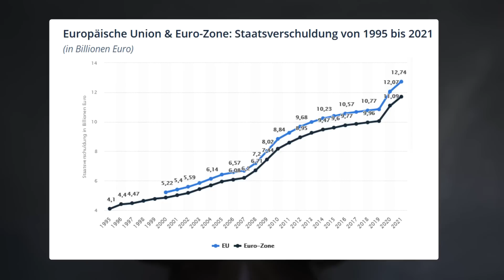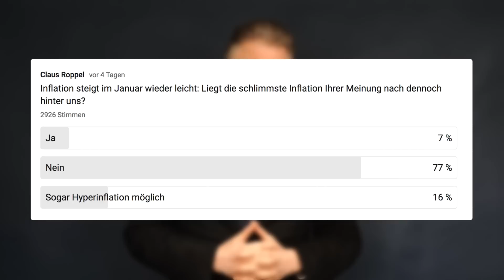DIESE Täuschung schießt den Vogel ab (dreist!)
📅 Jetzt Termin vereinbaren und beraten lassen

Die Menschen werden seit Jahren beruhigt, indem man ihnen versichert, die Zentralbank habe die Geldwertstabilität im Griff. Im Griff heißt in dem Fall, dass Geldwertstabilität auf einen Kaufkraftverlust von zwei Prozent pro Jahr definiert ist. Es gilt festzuhalten, dass die Menschen auch bei zwei Prozent langsam und schleichend enteignet werden.

Jedoch sind die Menschen der Auffassung, dass eine gewisse Preissteigerung normal sei. Dieser Glaubenssatz wurde ihnen jahrzehntelang durch permanente Wiederholung über das Bildungssystem und durch stetige Medienarbeit vermittelt. Doch die mathematischen Modelle der Europäischen Zentralbank zur Erreichung der Zwei-Prozent-Zielmarke sind nachweislich gescheitert.

Wie hat Ihnen das Video "DIESE Täuschung schießt den Vogel ab (dreist!)" gefallen?